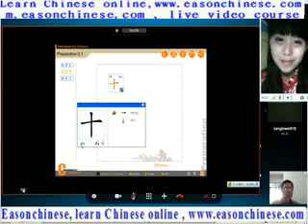2715 Kelly Chan 2005 lead a voluptuous life Hongkong concert 32 erotic love